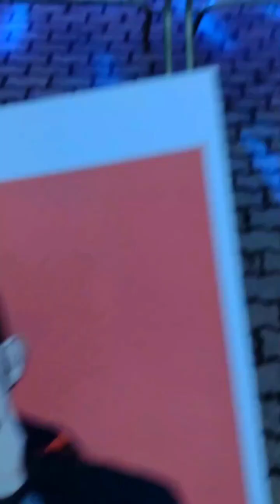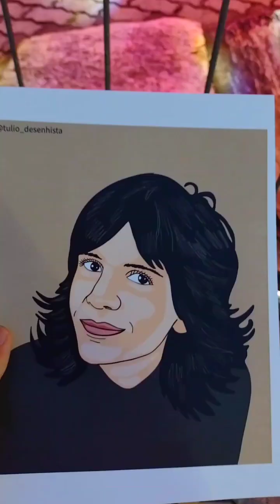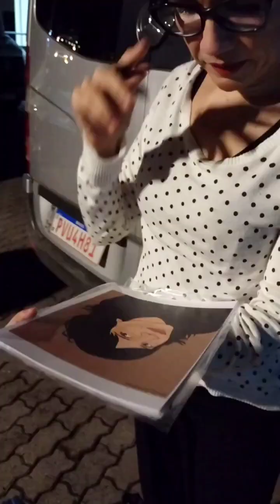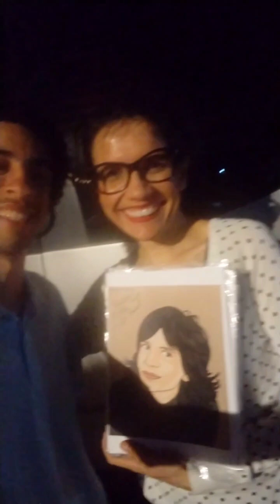Túlio Desenhista com Antonio Loureiro e Tatiana Parra - Entrega dos Desenhos